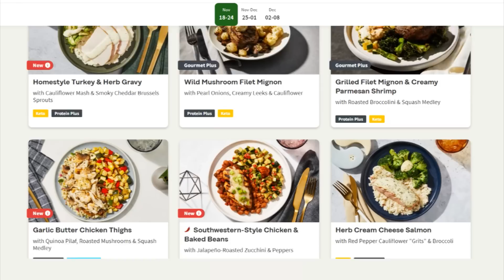Napoleon - Movie Review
Ridley Scott brings us another historical epic, this time it's the life & career of Napoleon Bonaparte starring Joaquin Phoenix. Here's my review of NAPOLEON!